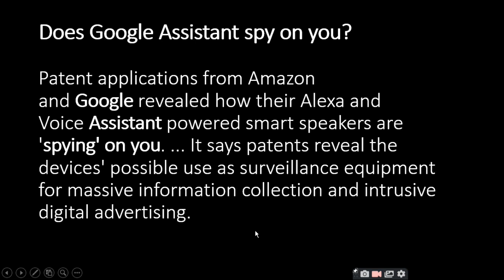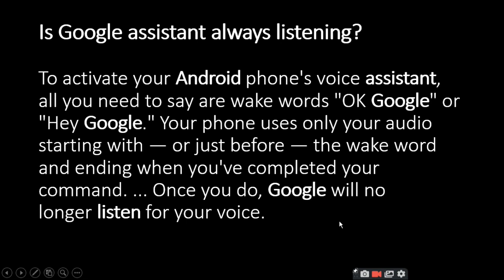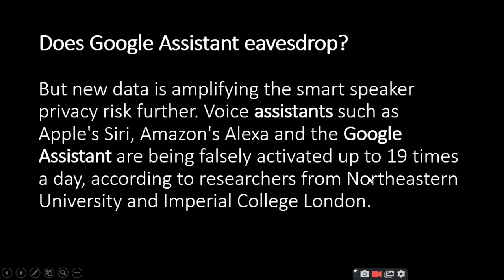Does Google Assistant Spy on us|ratan agarwal it informer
Does Google Assistant Spy on us

Patent applications from Amazon and Google revealed how their Alexa and Voice Assistant powered smart speakers are 'spying' on you. It says patents reveal the devices' possible use as surveillance equipment for massive information collection and intrusive digital advertising.
Is Google assistant always listening?

Why does Google Assistant keep popping up?
Does Google Assistant eavesdrop?
Is Google Assistant dangerous?
Does Google Assistant listen to your conversations?
Is Google home spying on me?
Can I trust Google assistant?